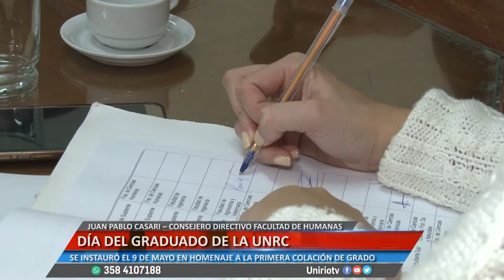DÍA DEL GRADUADO DE LA UNRC - JUAN PABLO CASARI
SE INSTAURÓ EL 9 DE MAYO EN HOMENAJE A LA PRIMERA COLACIÓN DE GRADO
Facebook.com/uniriotv
Twitter.com/uniriotv